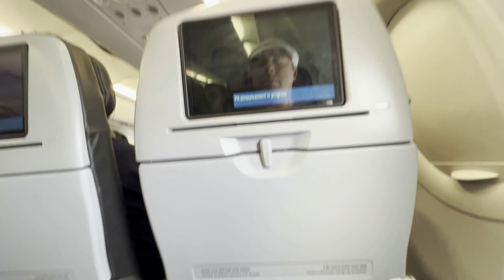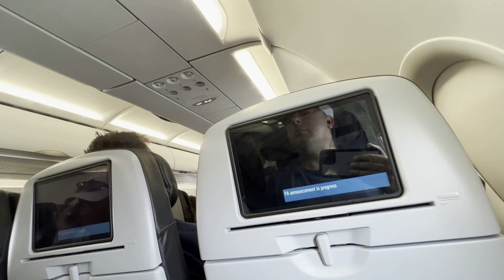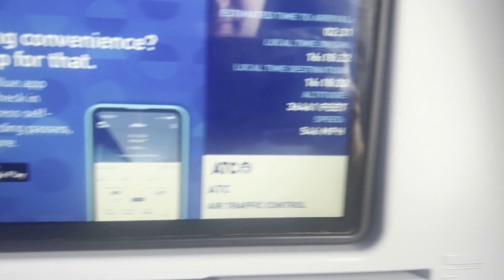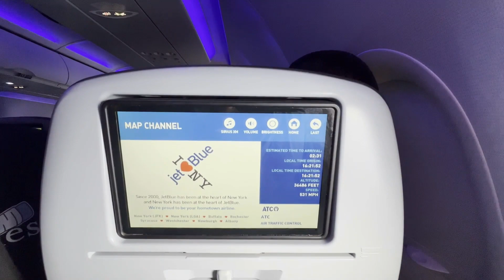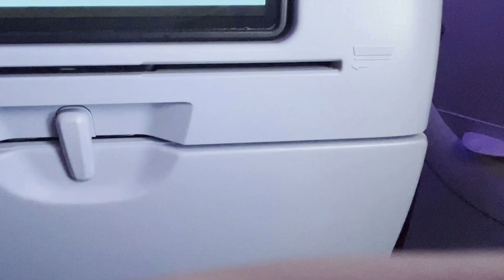Aruba Trip Day 8 - Flight Back To Boston (JetBlue A320)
This is me and my family are leaving Aruba and we are heading back home in Boston. Our flight was delayed but we still headed to the airport to get through US customs and security checkpoint. After that we just sit and waited for hours and hours until our flight arrived at the gate. Like I said before our flight was going to be delayed. I wasn't as nervous a week ago when we were going to Aruba because I got used to it already. I didn't do a lot of filming in the airport so i can save battery and footage on the plane. I did get a video of a Delta Flight going in a another gate. Then a few hours later our plane has finally arrived. We enter the plane and took our seats. Unlike the first flight I did when we did get pushed back, taxiing out and takeoff. On the first video I did stop a few times but I still manage to get the take off of course. Most of the video was looking out the window and did get a video inside the plane. Also not like the flight on the way to Aruba We flew over North Carolina. Most of the flight was over the Atlantic Ocean when we were heading to Aruba. When we were arriving in Boston it seemed like the pilot was going all over the place. I wasn't sure why at first but then I realized they have to land on a certain runway. There was a epilogue at the end of the video because I forgot to do a outro of this video.